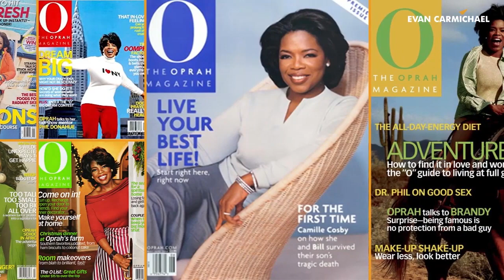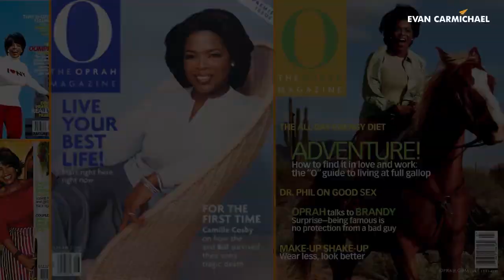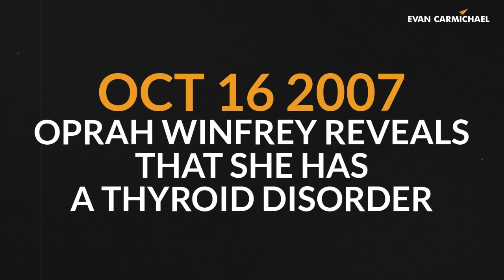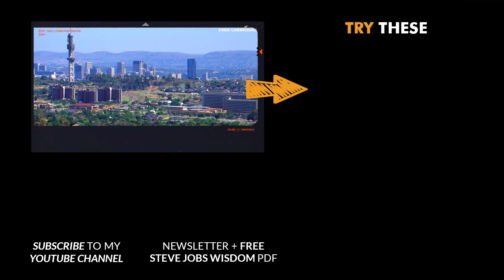How Oprah Winfrey Became Famous | SUCCESS STORY of American Media MOGUL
✎ In today's video, learn about Oprah Winfrey's success story, and how she became one of the most influential people in the world!

Cheers,
Evan